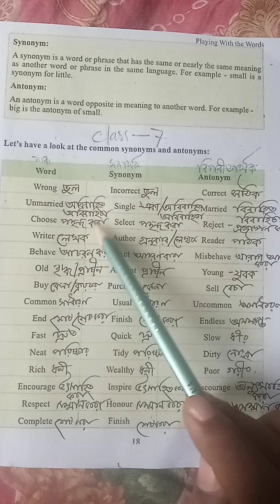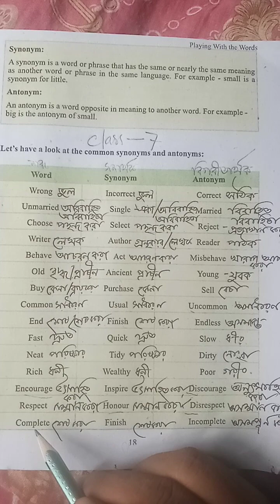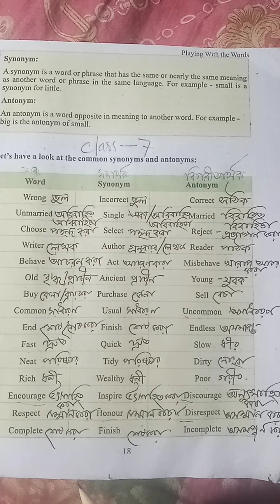Class on Synonym & Antonym for class 7 Page No. 18